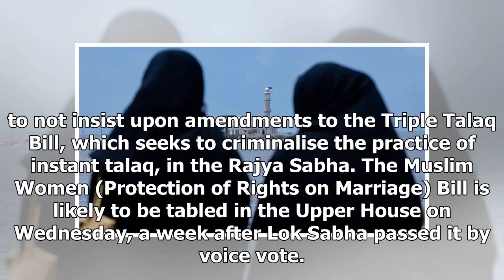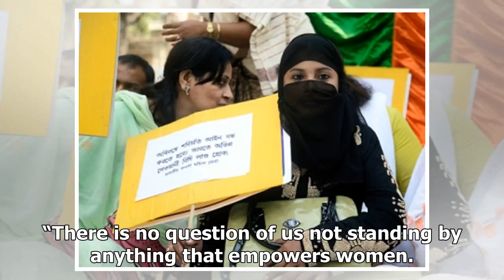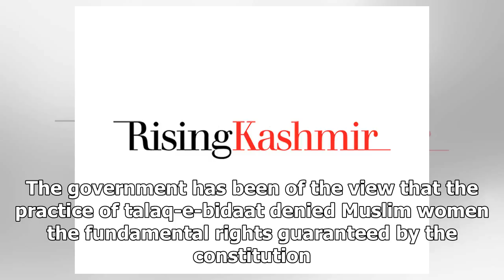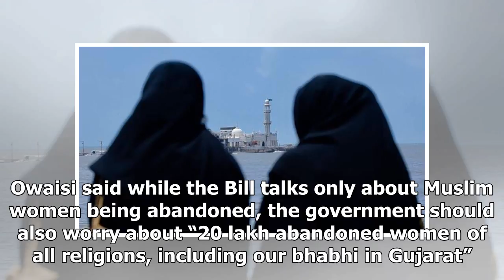Govt urges congress to not press for amendments to triple talaq bill in rajya sabha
By: Express Web Desk | New Delhi | Published: January 2, 2018 5:55 pm The Congress had moved amendments to certain provisions of the triple talaq bill in the Lok Sabha but did not push for a vote.  (Picture for representational purpose) The governmen...